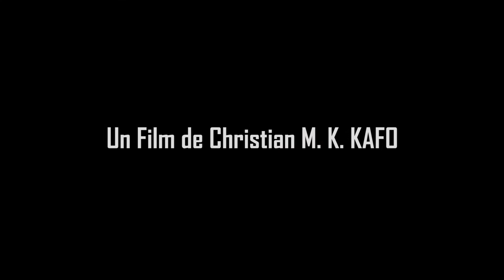Bande d'annonce du film SÕNDO (ciné Burkina)(1)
film réalisé et produit par Christian M. K. KAFO